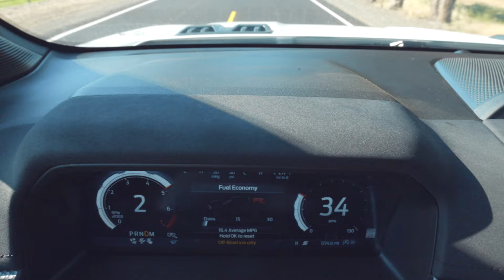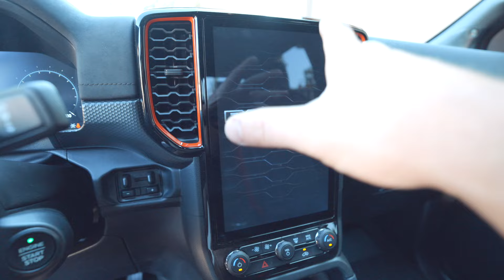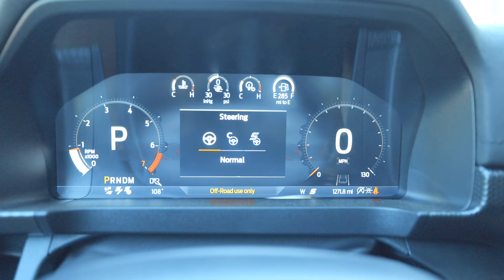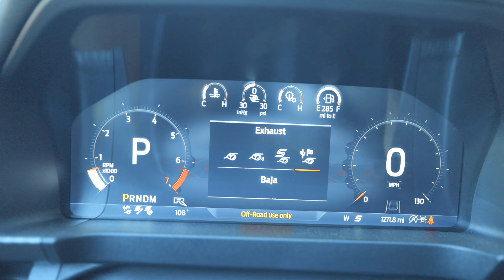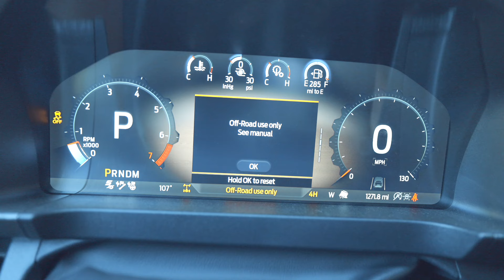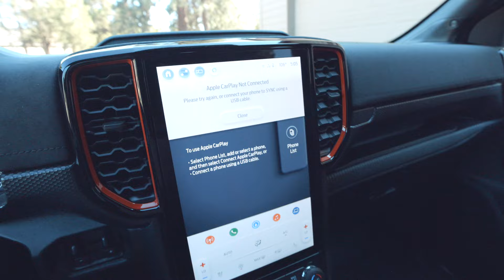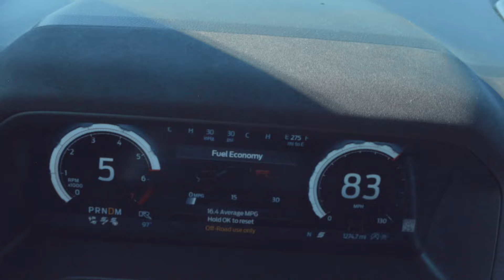I waited a year for the NEW Ford Ranger Raptor! Was it worth it?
Don't follow me for Financial advice

-Those who support me -